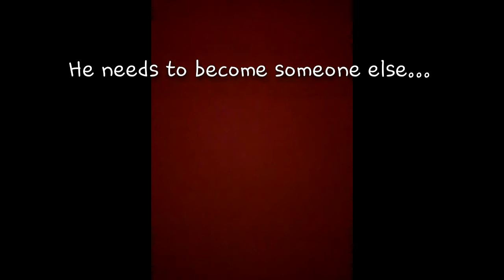Crack of Dawn 2014(trailer)